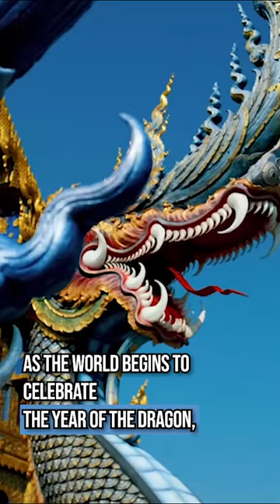As many celebrate Chinese New Year, remember the forgotten dragons skinned for bags and shoes...